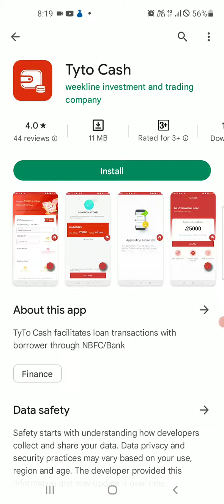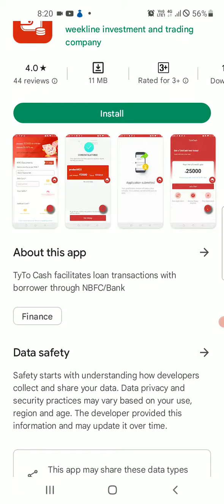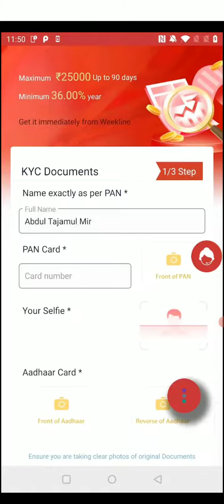tyto cash loan kase apply kare l tyto caah loan aaply l Instant loan app l instant personal loan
tyto cash loan kase apply kare l tyto caah loan aaply l tyto cash loan app l tyto cash loan app